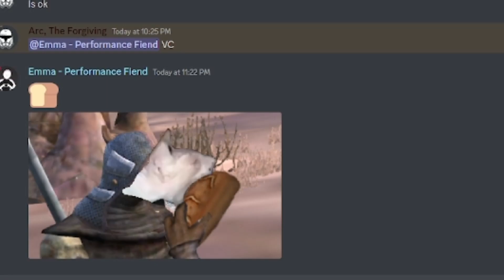Midnight Minecrafting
We Were Very Tired